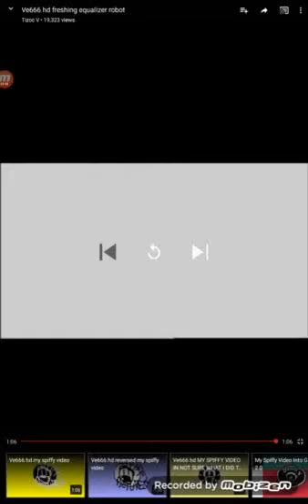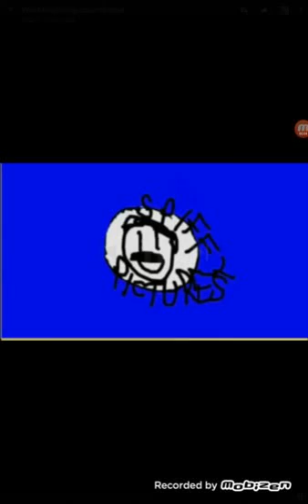Ve666 hd My spiffy Video in G Major 182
Freshing Equalizer + Reversed = G Major 182